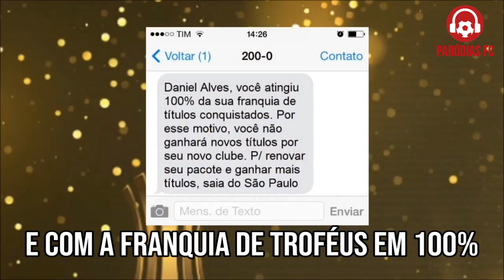♫ SÃO PAULO ELIMINADO NA PRIMEIRA FASE DA LIBERTADORES | Paródia É o Amor -Zezé Di Camargo & Luciano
PARÓDIAS FC: No vídeo de hoje trazemos uma paródia sobre o São Paulo eliminado na primeira fase da Libertadores. O Tricolor de Hernanes e Daniel Alves perdeu mais uma na competição continental, dessa vez para o River Plate fora de casa e passou o vexame de ser eliminado faltando ainda uma partida para o fim da primeira fase.